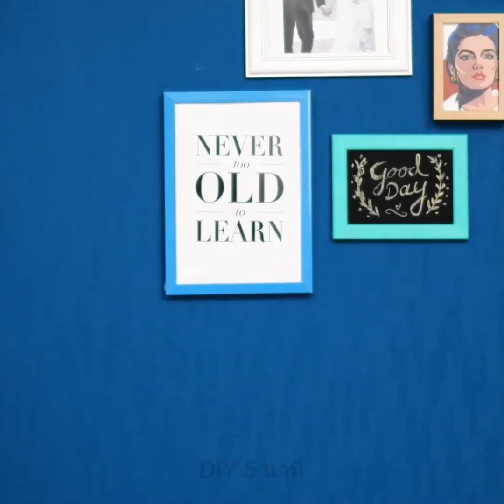เคสมือถือทำเองแบบสวยเก๋ || เรามีงานประดิษฐ์สนุกๆ เพื่อมือถือสุดปัง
TIMESTAMPS:
00:04 เคสมือถือมุ้งมิ้ง
00:47 เคสมือถือมอนสเตอร์จากดินโพลีเมอร์
01:48 เคสมือถือแก้เครียด
05:35 เคสมือถือจากผ้ายีนส์แบบต่างๆ